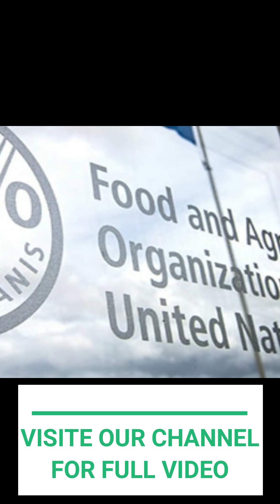CHINA built the largest floating fish farm in the world with cutting-edge technologies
Aquaculture in China has a long history, the roots of which can be traced back 2000 years. Driven by ongoing policy reforms and increasing economic concerns, China’s aquaculture production has experienced an expansion in output.
According to the country's Fisheries Bureau, China has more than 4.5 million fish farmers, producing nearly two-thirds of the world's cultured seafood.
From the Bohai Sea to the South China Sea, we can spot millions of fish floating farms in the coastal waters, where marine crustaceans such as shrimps, and mollusks such as oysters, are raised in artificial environments.
In this video, we're going to take a closer look at what makes china the number one country in floating fish farms and what are the latest updates of china’s floating fish farms technology.